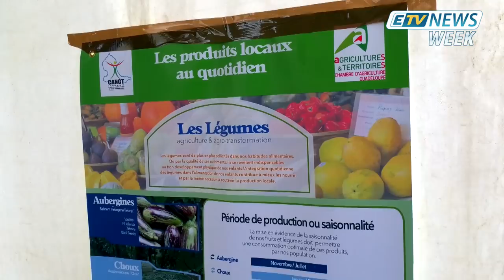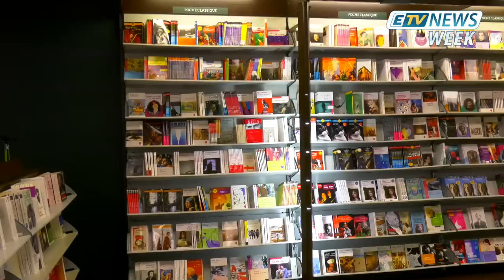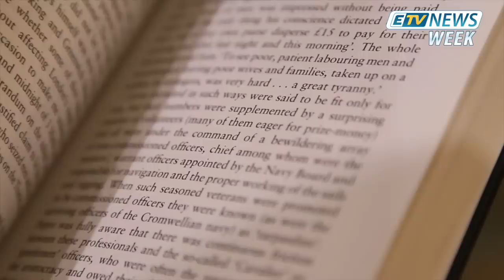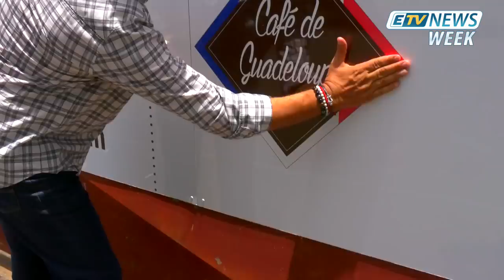JT ETV NEWS WEEK du 29 Juin 2019